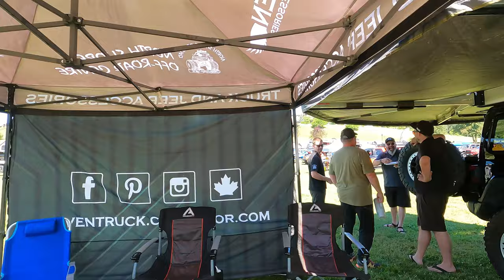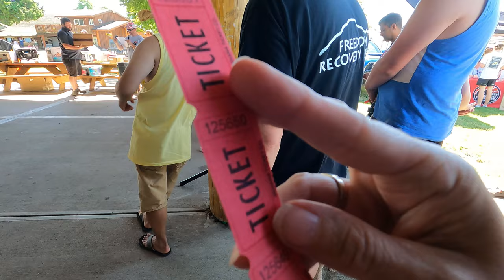We're Back! Exploring the 4WDABC Show n Shine 2024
Hey everyone! After being away for a while, we are back and more excited than ever to get adventuring and sharing with all of you!
Today, we're doing something a little different. We are at the 4WDABC show n shine, and despite the heat, we had an amazing day with our FLM family.
We were also honored to meet and make some new friends along the way!

As well as BC Ghost Town and Travels on Instagrm